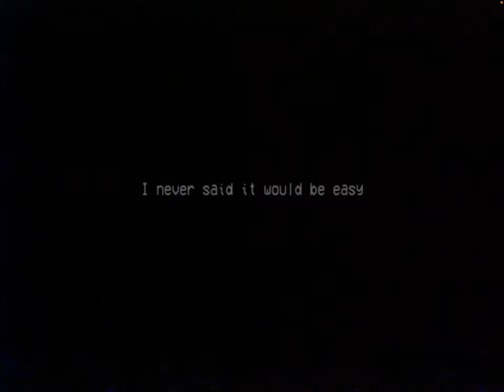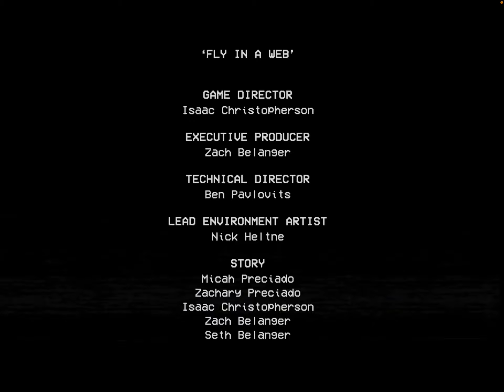Poppy playtime chapter 2 FULLY GAME (Mob games)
A perfect part of full gameplay!